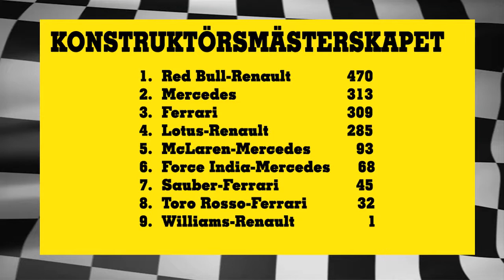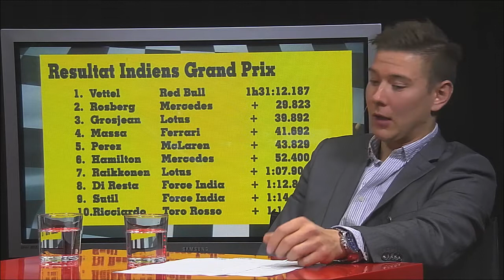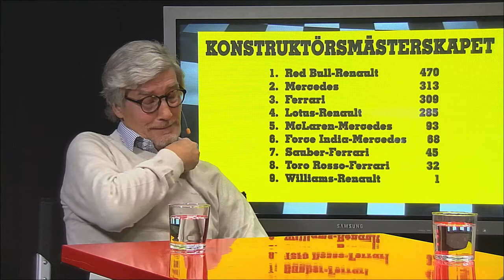"Vettel är en av dom stora!" - Autosport 29 oktober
I veckans Autosport diskuterar vi Indiens Grand Prix och jämför fyrfaldige världsmästaren Sebastian Vettel med tidigare storheter. I panelen: Johan Andreasson, Jim Adolfsson och Lars Wiezell. Programledare är Dick Sahlén.